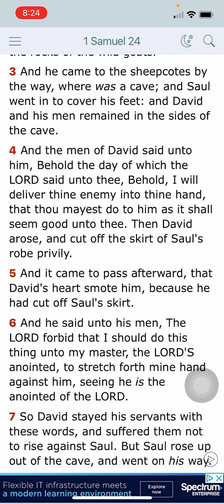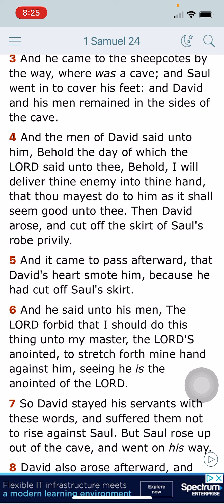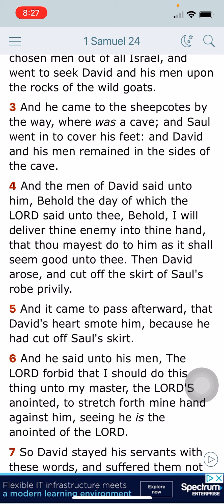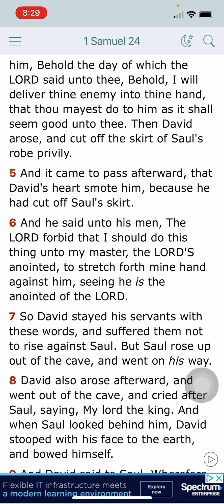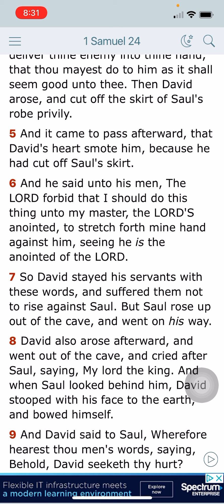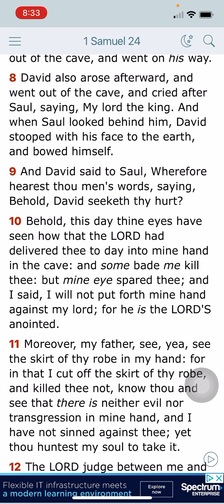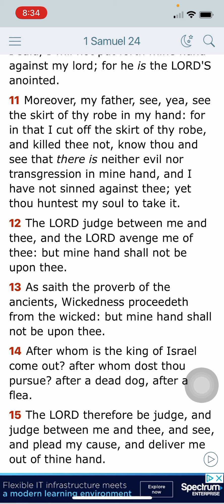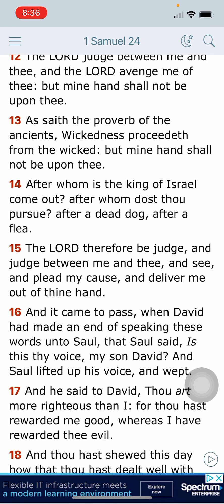Loyalty: KING DAVID